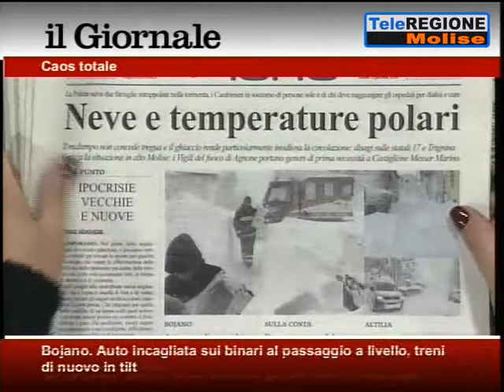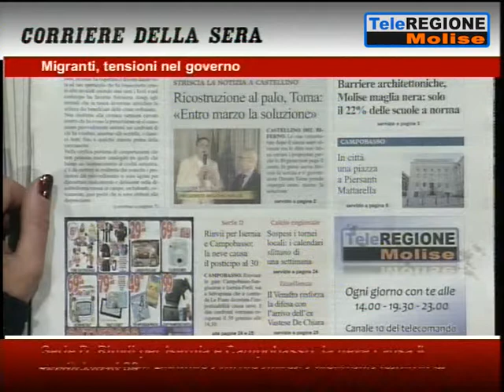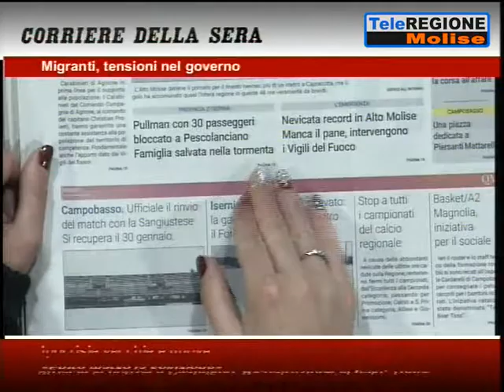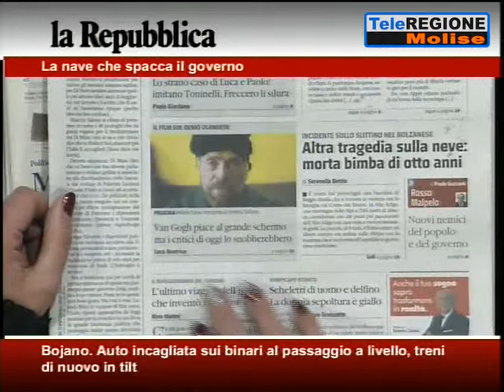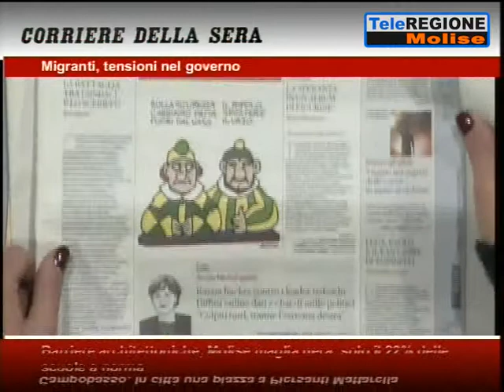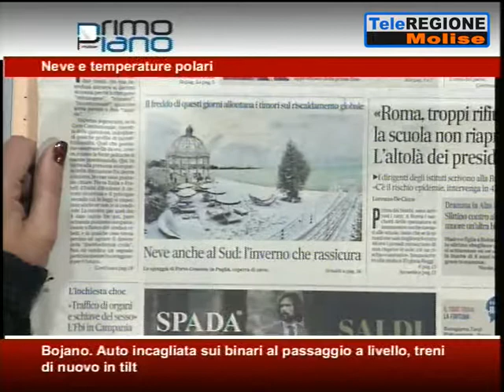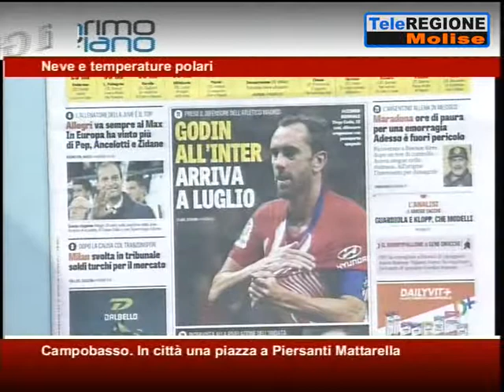Rassegna Stampa - 05/01/2019